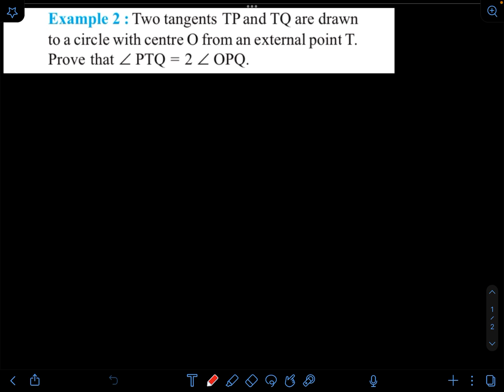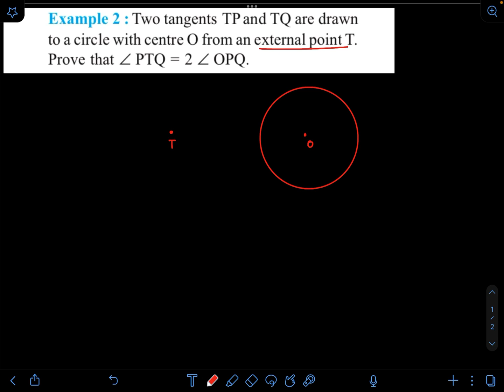31 January 2022